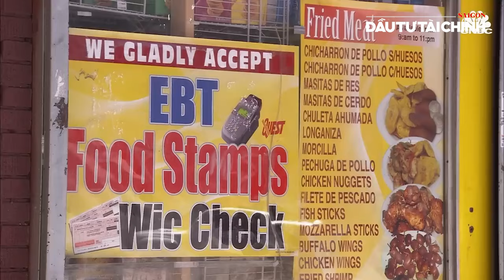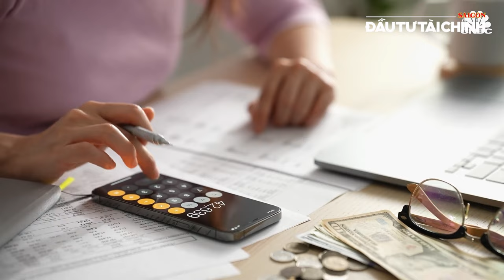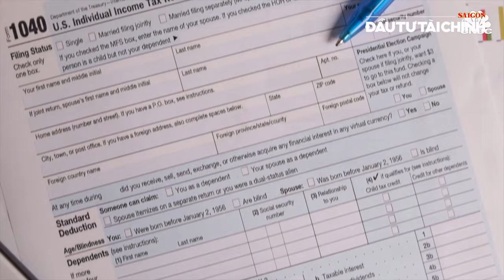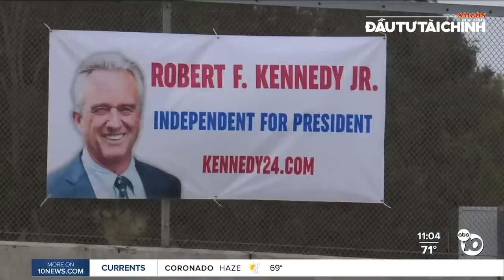🔔Ai đắc cử Tổng thống thì kinh tế Mỹ vẫn đối mặt lạm phát cao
Tòa nhà Báo SGGP: 432-434 Nguyễn Thị Minh Khai, P5, Q3, TPHCM